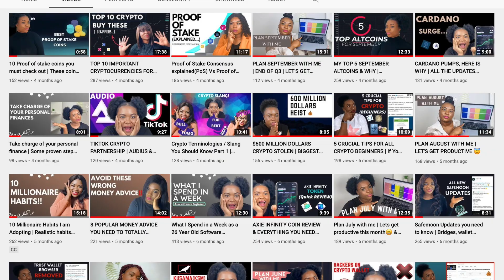Any romantic get away? | Younger brother takes over my channel | Q&A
Hey, guys welcome back to a new video, my younger brother makes his first appearance on my channel. In this video, he asks all the questions he needs answers for. I hope you enjoy it as much as we did.